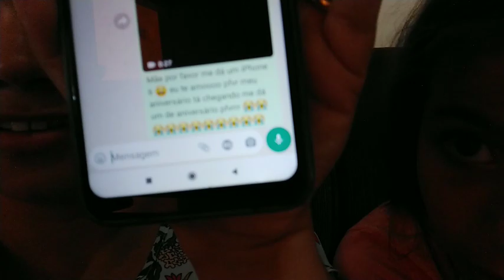😱MINHA FILHA QUER UM IPHONE FALSO|ELA NÃO ACREDITA 😟